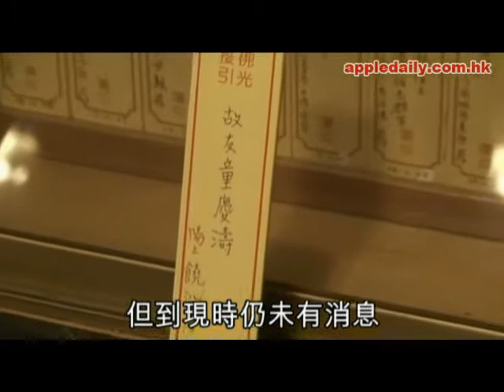童媽媽盼愛兒入土為安